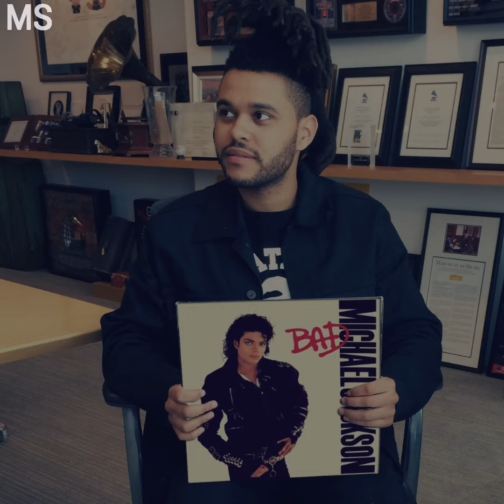10 Things About The Weeknd